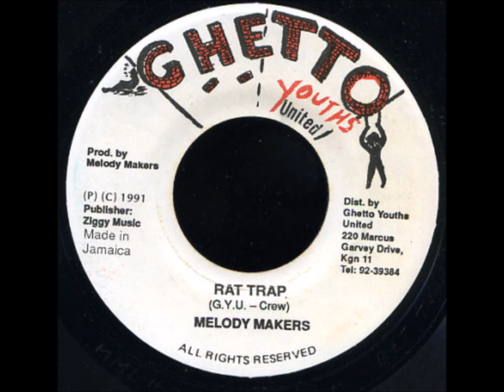Melody Makers - Rat Trap + Dub - 7" Ghetto Youths United 1991 - LATE DIGI 90'S DANCEHALL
90'S SCORCHER FOR FAT GHETTO RAT !